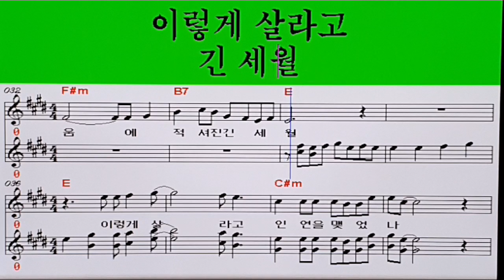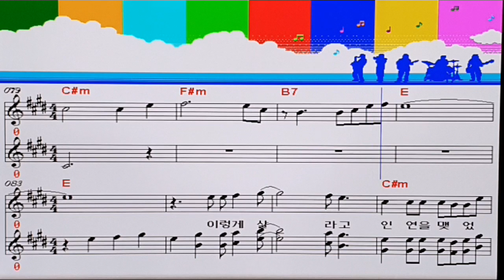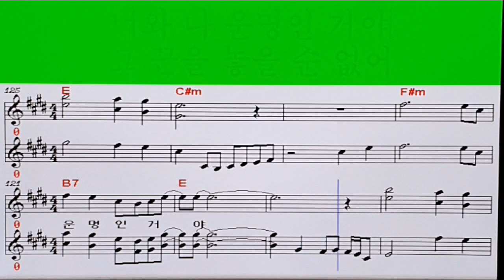진미령 🍒미운사랑⚘ (송광호 노래교실)엘프808